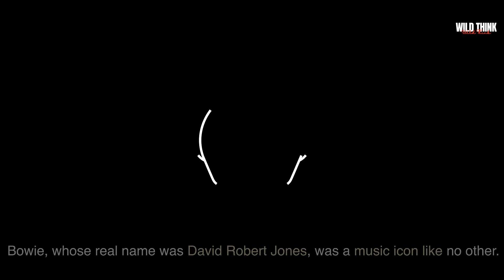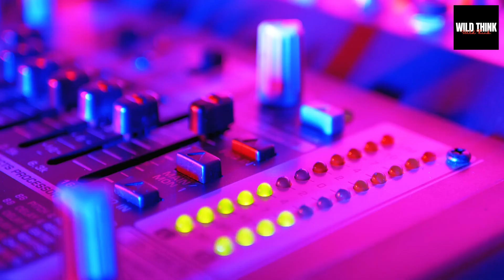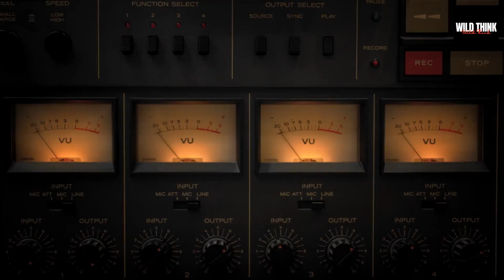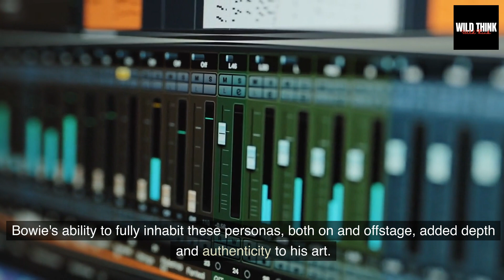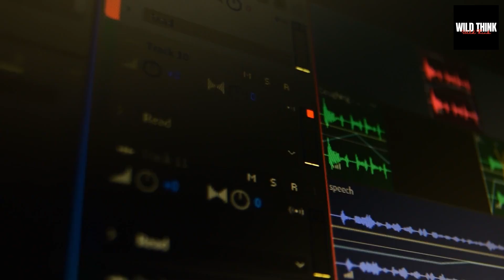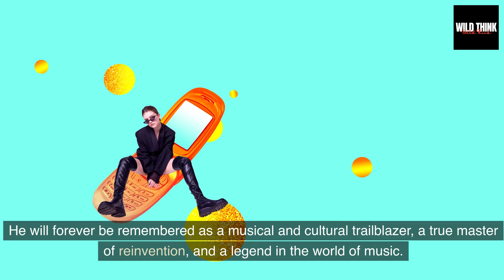Why David Bowie is a timeless icon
The story of David Bowie and why he is such an influential figure